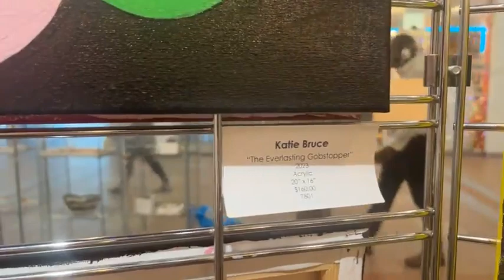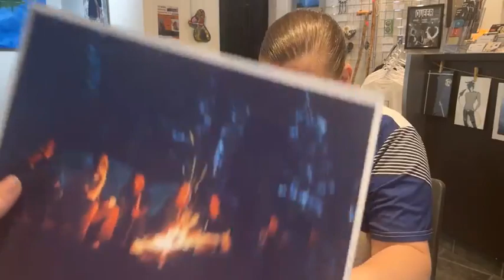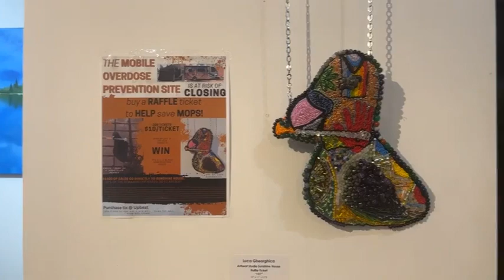Arts and Chats: mixed media campfire scenes